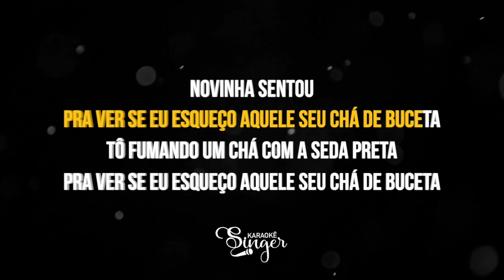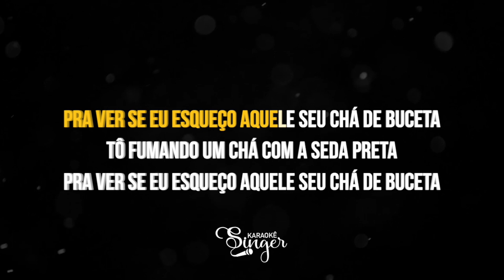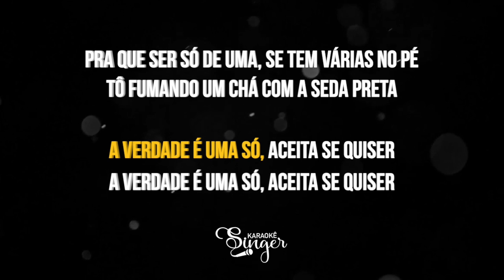To Fumando um Chá com a Seda Preta - MC Madan, MC Nandinho (Karaokê Version)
Atenciosamente,
Equipe SingerK.